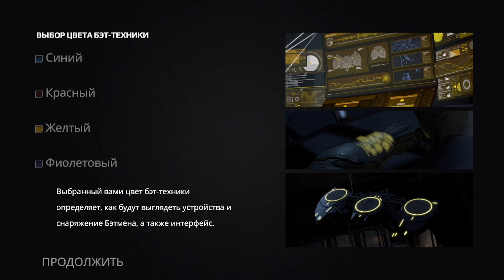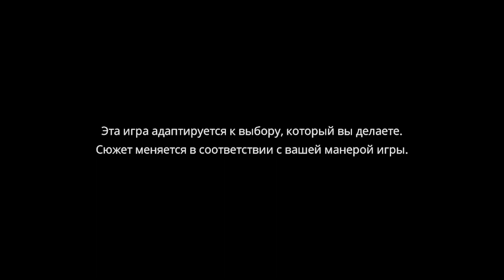Batman: The Telltale Series - Эпизод 1: Царство Теней (ios)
Впервые запустил Batman: The Telltale Series.